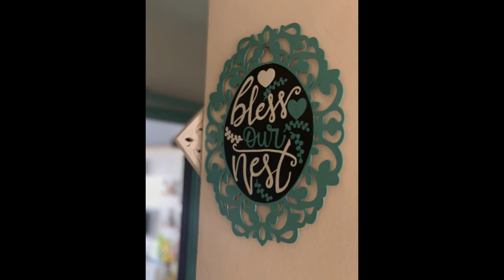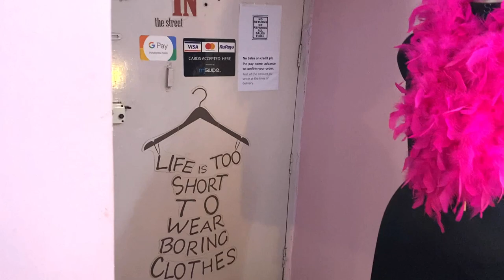How Do You Like My First Wall Painting? Who All I Met At The Salon Opening Post Lockdown?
So here is my first ever attempt at wall painting, used Acyrlic colours.
Would love to hear your feedback on it?? Yes will definitely paint more now.

Congratulations Munisha & Sameer for the lovely salon, the location is just awesome, such a buzzing area of Bandra. The staff is well behaved & trained and the place has a cosy yet stylish feel to it. Will visit soon for a service. It was so lovely meeting so many friends after a long time, my best wishes for the entire team of Sam's Salon.

Something exciting coming up soon..
waiting to read your comments, stay safe
love always